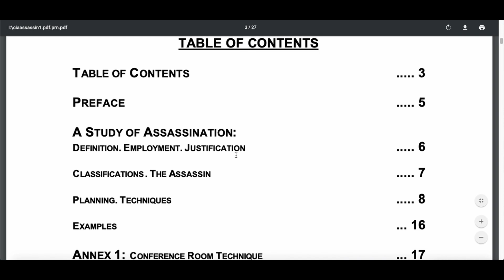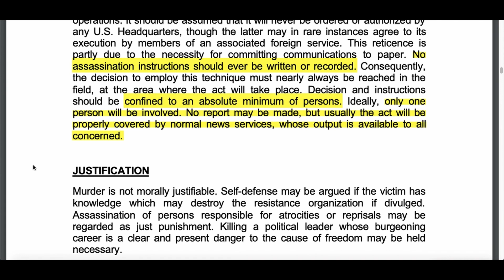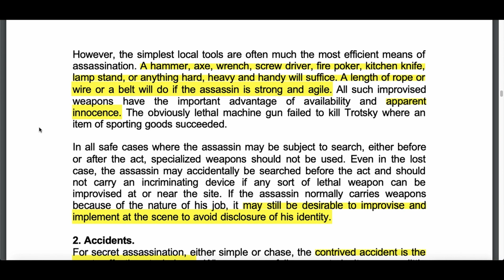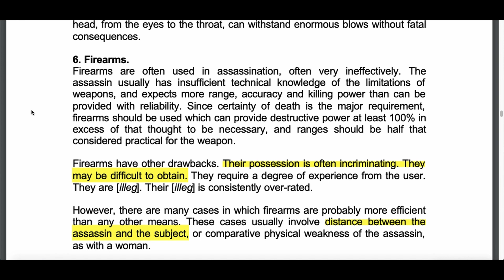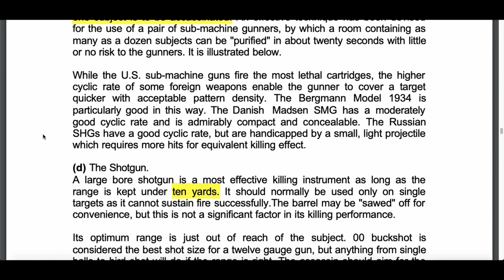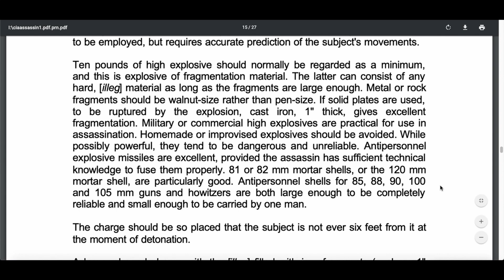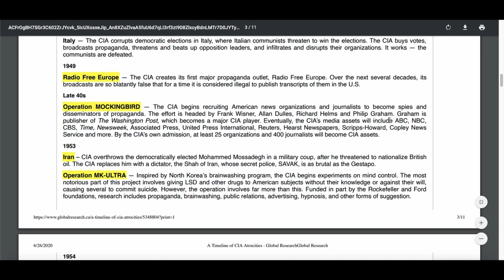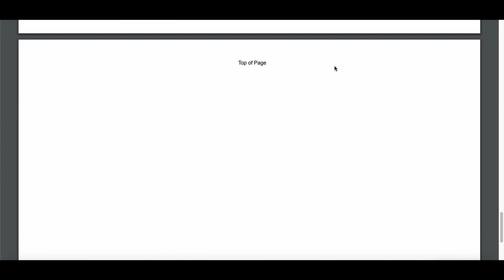DECLASSIFIED: CIA Assassination Manual (1953)